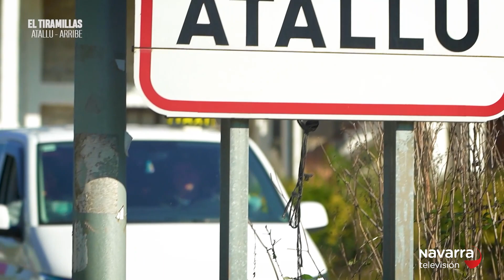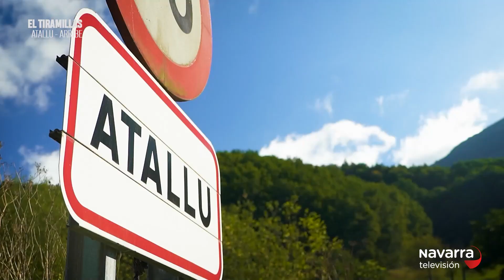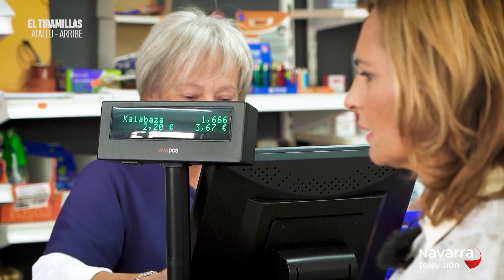Tiramillas Atallu Arribe - 13/10/2022